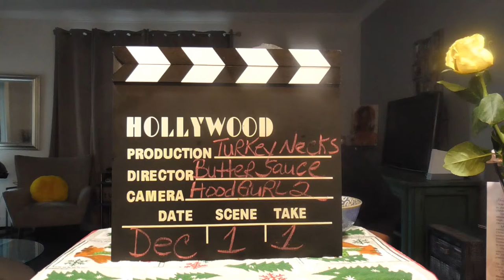Spicy Sauce with Turkey Necks. Come and letz eat!